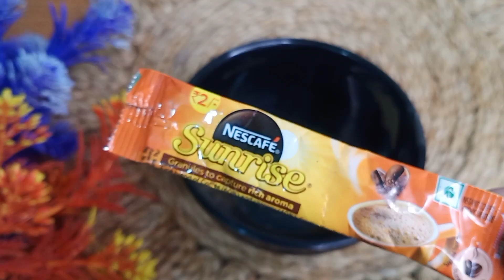multani mitti face pack | multani mitti face pack for glowing skin | मुल्तानी मिट्टी फेशियल का तरीका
YOU'RE QUERIES

face ke hair remove karne ka tarika
face pack
mitti
multani
multani mitti
multani mitti ka face pack
multani mitti kaise lagate hain
multani mitti kaise lagaya jata hai
multani mitti lagane ka tarika
mitti
multani
multani mitti
multani mitti kaise lagaen
facial steps
facial
chehre ka kalapan kaise dur kare gharelu upaye,
chehre se kalapan kaise dur kare
gardan aur chehre ka kalapan kaise dur karen

MY CHANNEL💞
NISHA KAROSHIYA MAKEUP

nigarbeauty, multani mitti face pack,